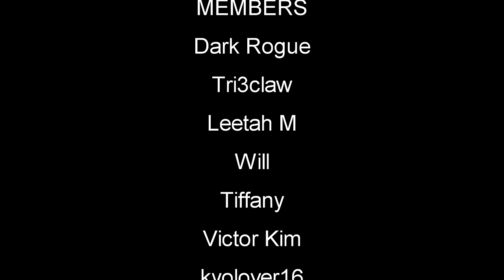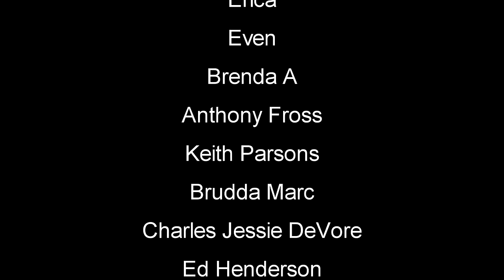Aircraft Carrier | Stranded Deep Gameplay | Part 26